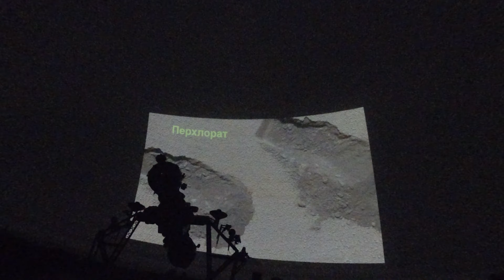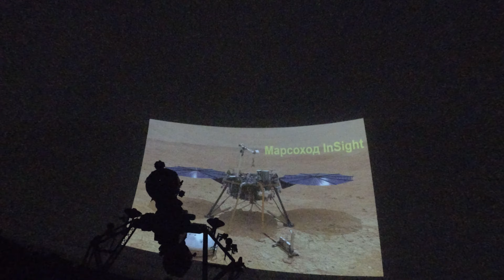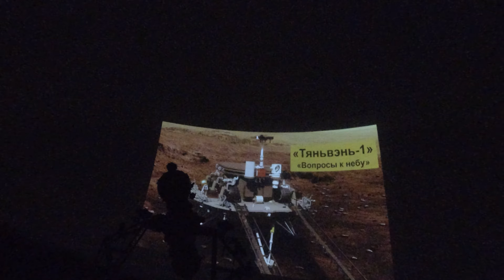Планетарий города Волгоград лекция про планету Марс лето 2024 года